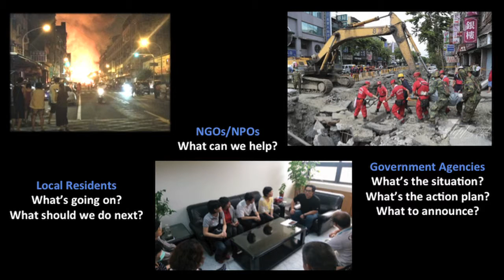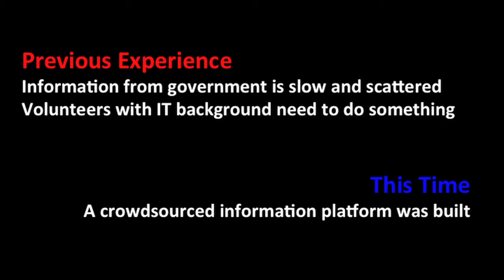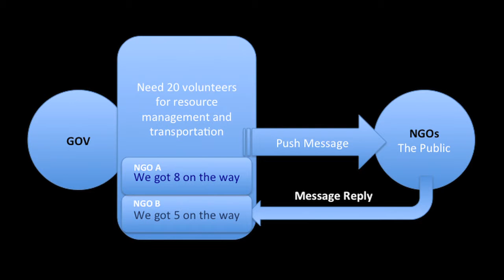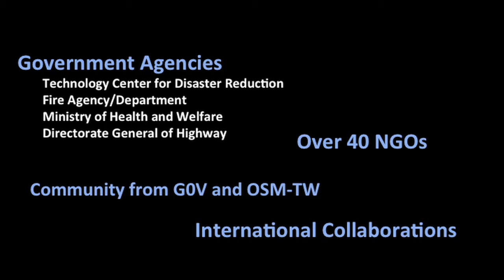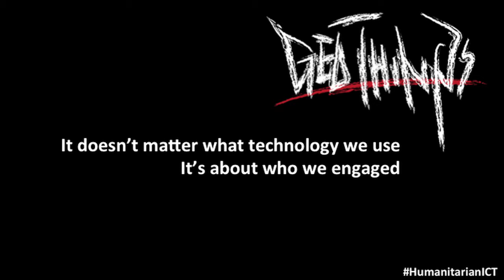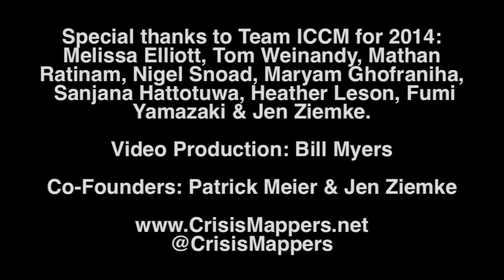ICCM 2014: Slayer Chuang, Trusted Disaster Coordination among the Govt, NGOs & the Public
Slayer from GeoThings. "Trusted Disaster Information Coordination among the Government, NGOs & the Public" @darkensiva